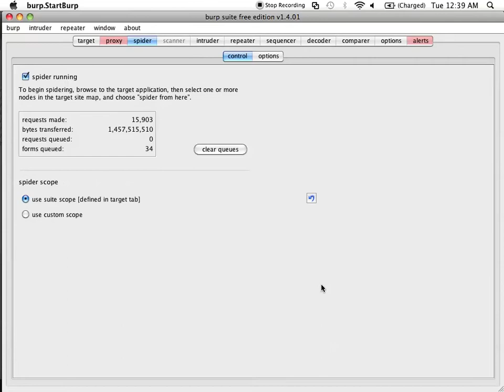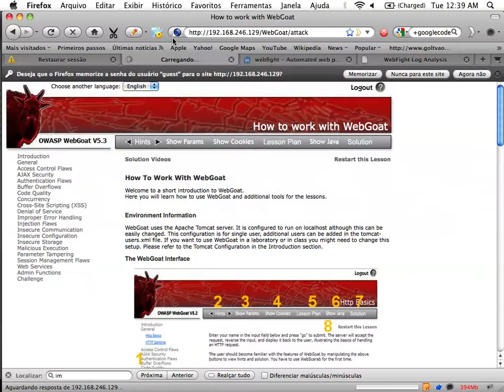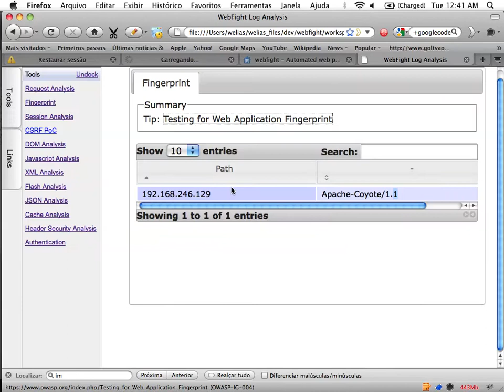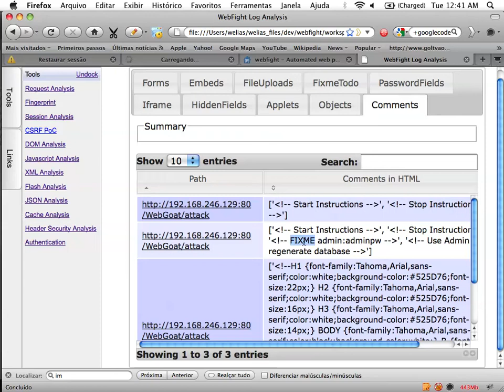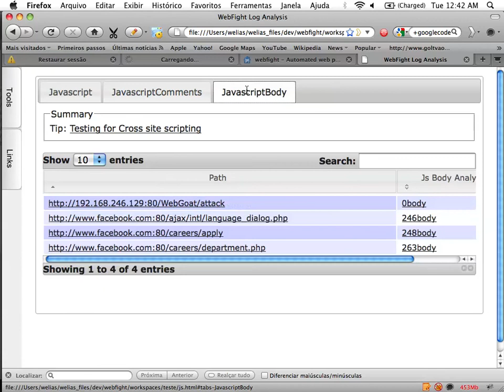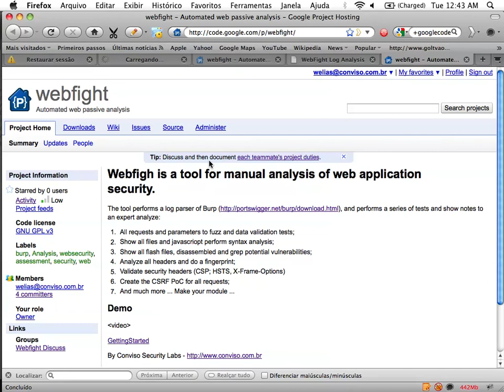WebFight - Vídeo Demonstração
Vídeo demonstração da ferramenta Webfight desenvolvida pelo Conviso Security Labs.